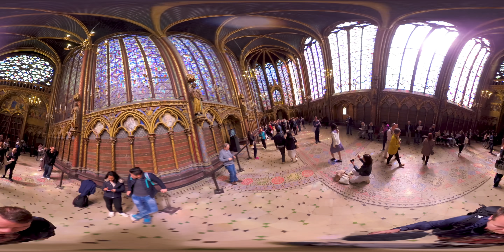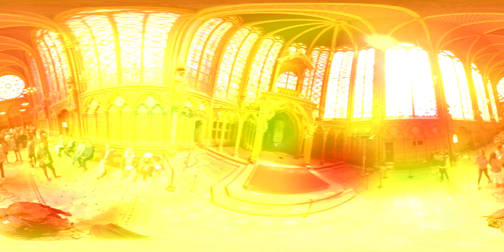VR Experience Stunning Sainte Chapelle windows - Paris [360 VR]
We already visited the Sainte Chapelle in 2015 and where stunt, but only half of the windows where visible since the restoration was still in progress. Now that the work is completed you can enjoy all of the magnificent artistry of the window work. It is unreal and just overboard more than you can take in. I also took plenty of photos and it wonders me every time how much detail is in the windows.

Captured in 360 VR

Aufgenommen mit einer Insta360 Air